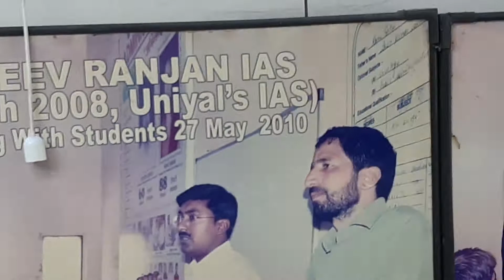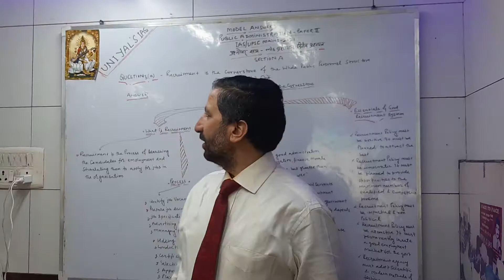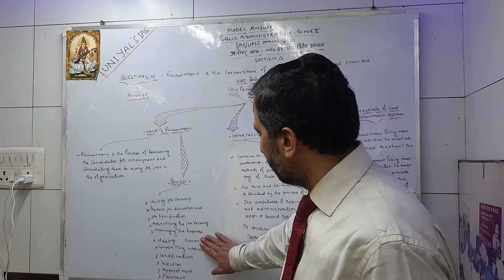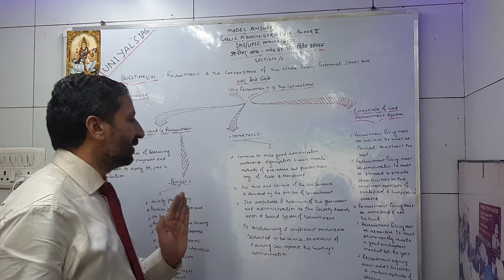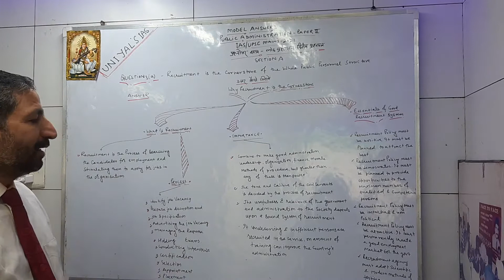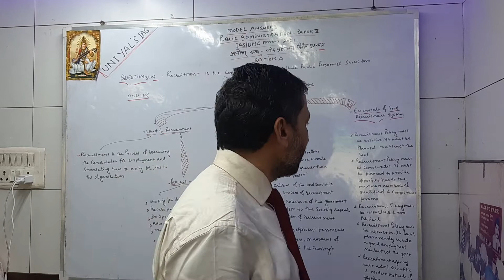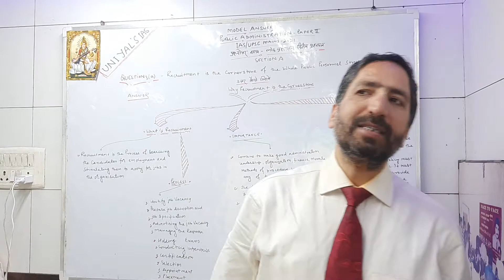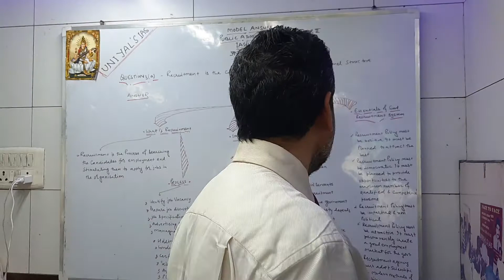MODEL ANSWERS[UPSC MAINS 2021# INDIAN ADMINISTRATION#PAPER 2#POLITY & GOVERNANC)QUESTION3(a)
WHY RECRUITMENT IS THE CORNERSTONE DEFINTION # PROCESS OF RECRUITMENT ,# SIGNIFICANCE OF RECRUITMENT

ESSENTIALS OF GOOD RECRUITMENT SYSTEM ---
 -recruitment policy -must be positive
_recruitment policy must be democratic
-recruitment policy must be impartial & non political
-recruitment policy must be attractive
-recruitment agency must adopt scientific & modern methods of testing merits
GOVERNOR IS SAGACIOUS COUNSELLOR,MEDIATOR & ARBITRATOR -BY--- SPANISH WRITER -MIGUEL DE CERVANTES
THE GOOD GOVERNOR'S SHOULD HAVE A BROKEN LEG AND KEEP IT AT HOME
THE REAL SITUATION IN INDIA ____
 THE OFFICE OF GOVERNOR HAS BEEN MISUSED BY ALL POLITICAL PARTIES TO ASSAULT FEDRALISMAND FUTHER CONSTITUTIONAL DISPOTISM --
CASE STUDY 1 --GOVERNOR OF WEST BENGAL
CASE STUDY 2 -- GOVERNOR OF KERALA
CASE STUDY 3-- GOVERNOR OF MAHARASTRA
SUPREME COURTS JUDGEMENT _ JUNE 2018
GOVERNOR MUST KEEP PRINCIPLES OF COLLABORATIVE & COOPERATIVE FEDRALISM, CONSTITUTIONAL TRUST, CONSTITUTIONAL MORALITY  & CONSTITUTIONAL OBJECTIVITY

MULTI DIMENSINAL RESPONSIBILITIES OF DISTRICT COLLECTOR
_as a collector
-as a district administrator
-as a district magistrate
-disaster management
-conduct of election
-food & civil supplies
-residual function
AS A DISTRICT DEVELOPMENT OFFICER --
MODEL 1 ---TAMILNADU & RAJASTHAN PATTERN
MODEL 2_  MAHARASHTRA & GUJARAT PATTERN

KAUTILA AND THE IDEA OF WELFARE STATE
BY
DR NAZMULHUSSAIN
ARTHASHASTRA IS THE GREATEST INDIAN TREATIES ON THE ART OF GOVERNMENT#
KAUTILYAN INDICATORS OF GOOD GOVERNANCE ---BY-- L N SHARMA---1998
WHY INDIA NEEDS --neo -LOCALISM --- VARIOUS DIMENSIONS OF neo LOCALISM -- GLOBAL GOOD PRACTICES IN neo -LOCALISM
Q - THE UNION GOVERNMENT DEVELOPS& PRACTICE STRATEGIES TO ADMINISTER INCREASING NUMBER OF EXISTING LOCAL GOVERNMENT SERVICESBY SIDELINING LOCAL INITIATIVES AND DISCRETION-EXAMINE
UNION GOVERNMENT'S POLICIES RELATED TO LOCAL & RURAL DEVELOPMENT-
-PRADHAN MANTRI GRAM SADAK YOJANA-
-ANTYODAYA ANNAYOJANA
_SAMPOORNA GRAMEENA ROJGAR YOJANA
-MNREGA
-PRADHAN MANTRIAWAS YOJANA
-DEENDAYALANTYODAYA YOJANA
-NATIONAL RURAL LIVELIHOOD MISSION
-NATIONAL SOCIAL ASSISTANCE PROGRAMME
-ATAL MISSIONFOR REJUVENATION & URBAN TRANSFORMATION{AMRUT}
-HOUSING FOR ALL(URBAN)
-SMART CITIES MISSION
-SWATCH BHARAT MISSION
NATIONAL URBAN LIVELIHOODS MISSION
_HERITAGE CITY DEVELOPMENT& AUGMENTATION YOJANA {HRIDAY}

WHAT ARE THE WAYS BY WHICH LOKSABHA SPEAKAR COMPROMISES NEUTRALITY ---
-ELECTION
POLITICAL ASPIRATIONS
CONFRENCE OF PRESIDING OFFICERS OF LEGISLATIVE BODIES -DEHRADUN 2020 #
--''TO MAINTAIN NEUTRALITY, FOR THIS POWERS OF PRESIDING OFFICERS SHOULD BE LIMITED""
SUPREME COURT -REMARK
''PARLIAMENT SHOULD RETHINK WHETHER WHETHER THE SPEAKER OF A HOUSE SHOULD CONTINUE TO HAVE POWERS TO DISQUALIFY LAWMAKER AS SUCH APARTICULAR POLITICAL PARTY"
V S PAGE COMMITTEE RECOMMENDATION --
 WHAT ARE SOME GOOD INTERNATIONAL PRACTICES